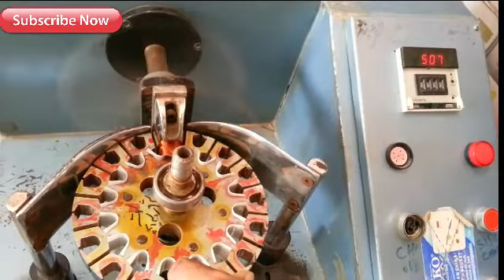Winding Machine Automatic Motor WEinding Machine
How to make ceiling fan- AC ceiling fan motor winding machine
fan winding machine very fast ceilling fan motor  winding  in 10 minutes